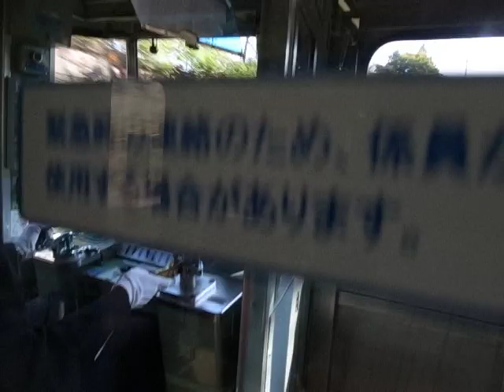Seibu Kokubunji Line - Manual Cab View (Koigakubo to Kokubunji) (101108-1246)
Front cab view in a Seibu Line train as it runs from Koigakubo to Kokubunji.  西武鉄道